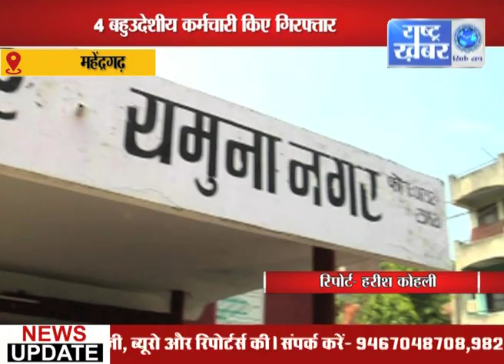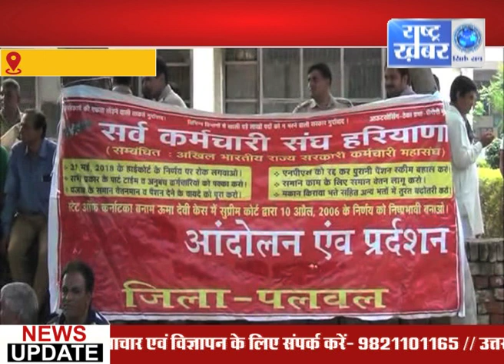BULLETIN 11 AM RASHTRA KHABAR NEWS//